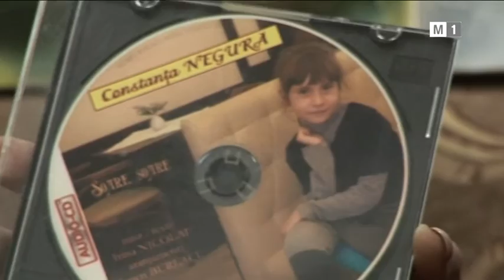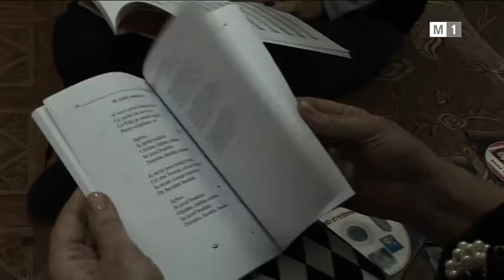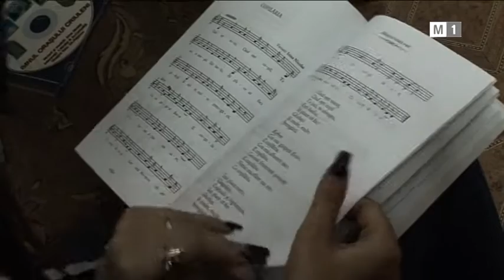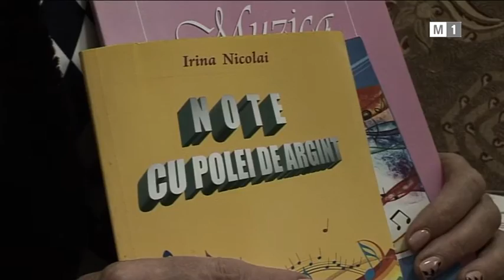Irina Nicolai : Muzica e viața mea